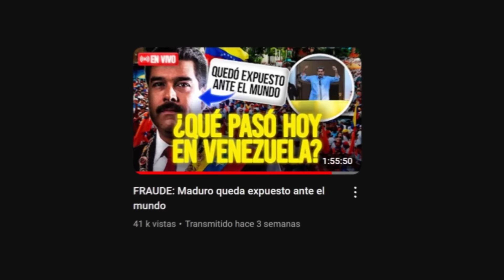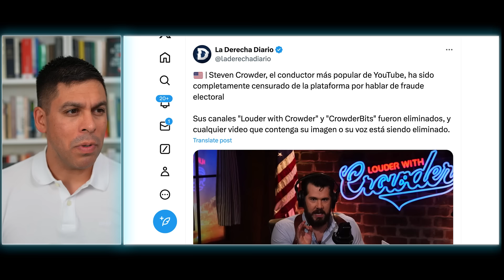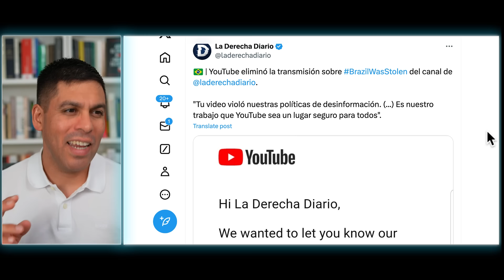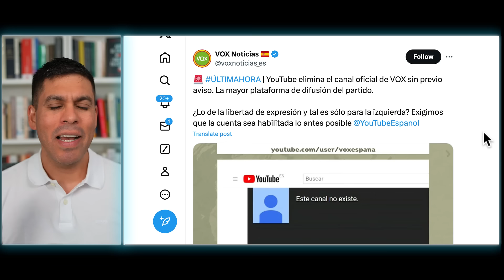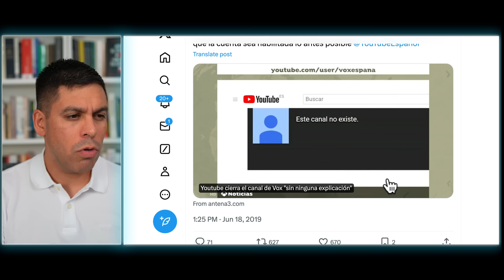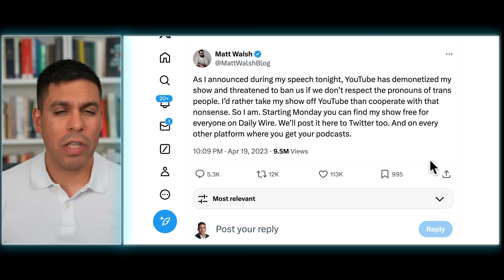YOUTUBE VA CERRAR MI CANAL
Mi libro "Apaga el celular y enciende tu cerebro" ya está disponible en
Estados Unidos 🇺🇸, Canadá 🇨🇦, México 🇲🇽, Puerto Rico 🇵🇷, Colombia 🇨🇴, Ecuador 🇪🇨 y todo Europa 🇪🇺 y Reino Unido 🇬🇧
Chile: librería Chema.
Resto del mundo

00:00 Censura en You Tube a Pablo Muñoz Iturrieta
01:35 Censura en You Tube a Agustín Laje
08:25 Censura en You Tube a Steven Crowder
09:05 Censura en You Tube a La Derecha Diario
09:35 Censura en You Tube a César Vidal
10:25 Censura en You Tube a VOX
11:10 Censura en You Tube a Matt Walsh
12:30 Censura en You Tube a Pablo Muñoz Iturrieta
14:10 Revolución Cultural
15.10 Por qué censuran las Redes

⬇️ESTOS SON LOS EQUIPOS QUE USO PARA LOS VIDEOS. ¡SI COMPRAS USANDO ESTOS LINKS ME AYUDAS ENORMEMENTE!

-Sony a6500
-Sony a7s III
-DJI Mavic Air
-Elgato CamLink 4K
-Sony 24mm 1.4
-Sony 35mm 1.4
-Sony 35mm 1.8
-Sigma 16mm 1.4

AUDIO
Rode Rocaster Pro 2
Rode Procaster
Rode VideoMic NTG
Blue Yeti

SOPORTES
DJI Ronin 2
Elgato Wave Mic Arm
DJI Osmo Mobile SE

ILUMINACIÓN
Aputure Amaran 100d S
Godox SL60W